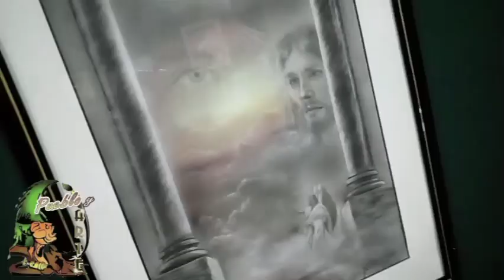Pueblo y Arte 6 de noviembre